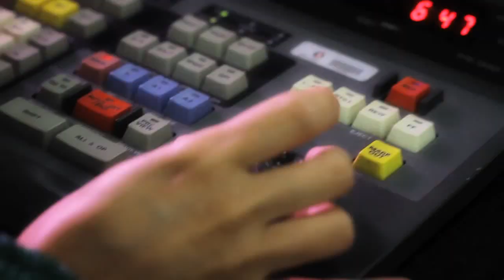Vinheta | TV Verdes Mares HD [2013]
TV Globo - TV Verdes Mares - Ceará - Fortaleza